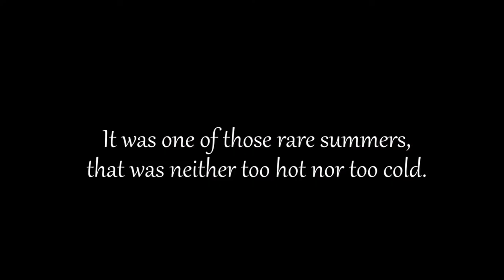"Nuria" | Oc Animatic Trailer (fully colored/illustrated)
EDIT : The animatic is online now! If you want to watch it, just go to my channel and check out my animatic /animation Playlist ^^

Support me!

─── ･ ｡ﾟ☆: *.☽ .* :☆ﾟ. ･ ｡ﾟ☆: *.☽ .* :☆ﾟ. ───

~ QnA regarding the animatic ~

- When will the animatic come out?
- I don´t have a set date, but I´m hoping ,that I´ll have it finished in a month. No promises though - I thought this would be done in one or two months when I started the animatic.. and now I have already spent over half a year on it XD The waiting is going to be worth it though! I promise.

- Will it really be fully colored?
- Yes. The art in this trailer fully reflects the quality of every illustration/ animation ,that´s going to be in the animatic.

- What apps are you using?

- I´m using Krita to draw everything and DaVinci resolve 16 for editing.